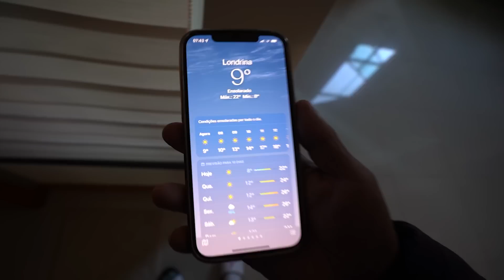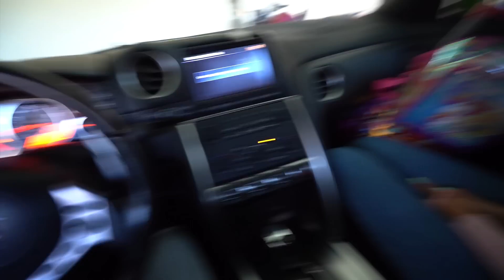LEVEI MINHA FILHA NA ESCOLA COM GTR R 35 ! paramos tudo *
BOM HOJE VOU DE GTR R 35 BUSCAR MINHA FILHA NA ESCOLA